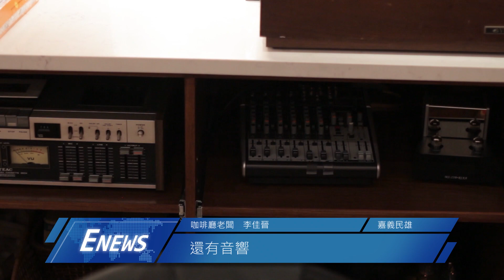民雄新活力 返鄉創業咖啡廳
【記者 包婷方、趙紫榆／嘉義民雄報導】
嘉義民雄這個純樸的小鎮之中，有一家咖啡廳開設在小巷內，悠閒的氛圍與舒適明亮的空間，還有定期舉辦的民雄夜生活音樂會，是老闆對於民雄的一種反饋，身為民雄土生土長的在地人，他希望能透過一杯杯咖啡，向更多年輕人傳達回饋鄉里的精神。